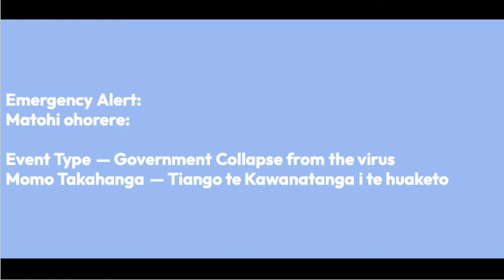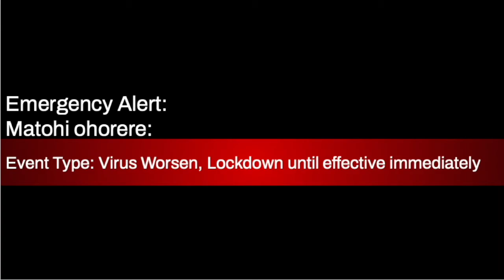(EAS Scenario/Analog) New Zealand's Collapse (NOT REAL)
Well... I did well making this scenario and plus this is not real :)
Credits to @RedCatHabitat  for letting me to use his content and credits to him

⚠️ Warning ⚠️
"Valid EAS Tones" May Occur so do not play over the public which will cause panic and I am NOT responsible for any actions and activations

💻 Program Used 💻
--- DaVinci Resolve 17
--- Imovie
--- Descript